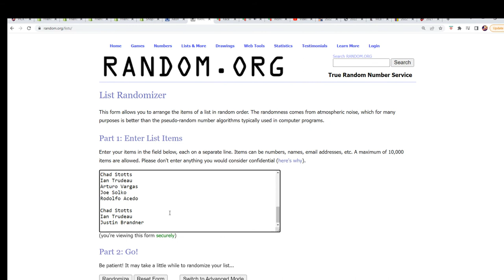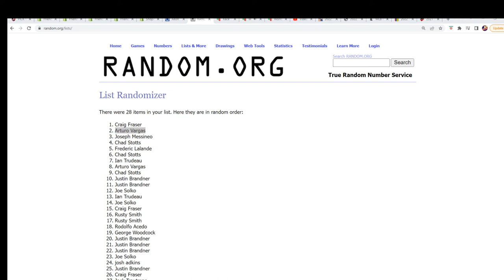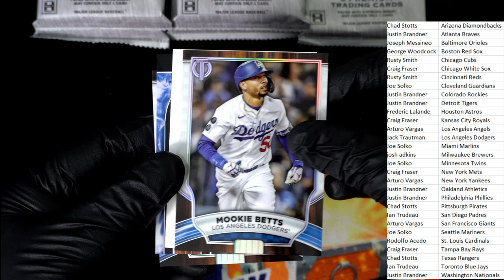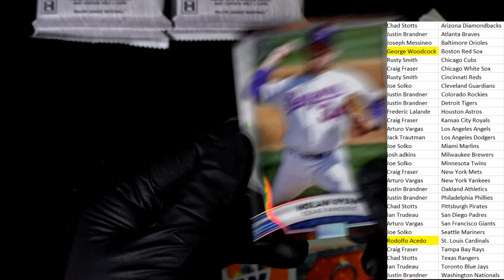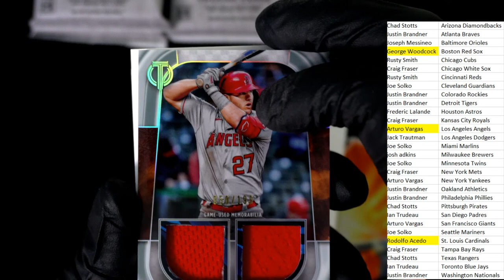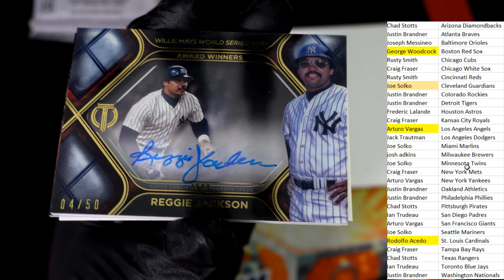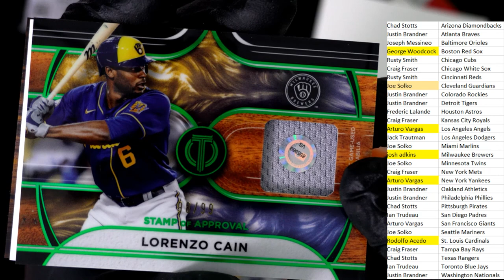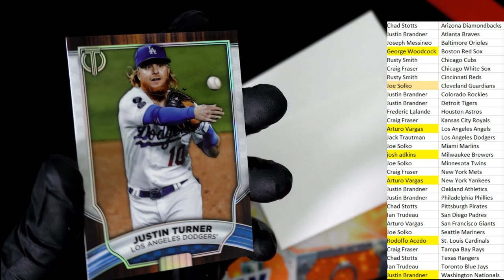2022 Topps Tribute Baseball Hobby Box ID 22TTRBBPYT105